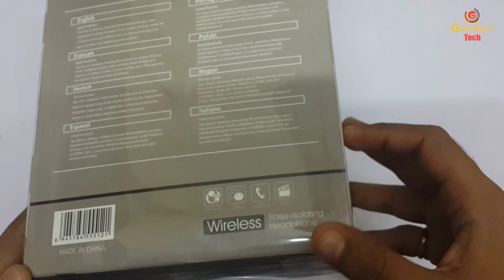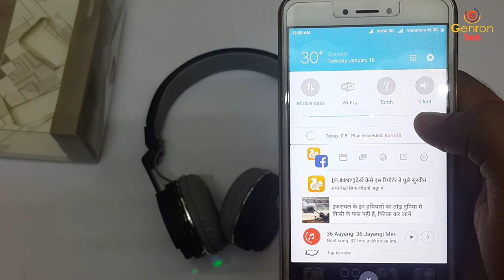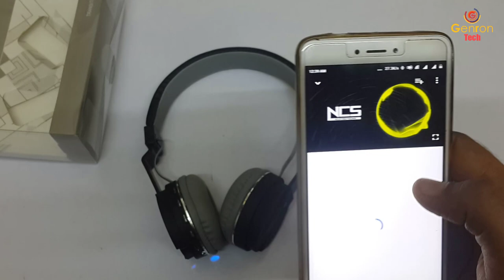Unboxing SH12 Wireless Bluetooth Headphone With FM and SD Card Slot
Purchase Link
AMAZON - Black Color
AMAZON - Blue Color

Features
1. High Fidelity & Clear Bass Effect: This headphone supports various sound effects adjustment, easily realize the sound quality you prefer
2. Universally Compatibility: Suitable for most Bluetooth-enabled devices, such as for iPhone6s plus 5S 5 4S and Android smartphones Samsung Galaxy phones and so on
3. Over-ear & Adjustable headband Design: Adjust the headband for tight and comfortable wearing by yourself, no worries of the headset falling
4. Multi functional Design: Support wireless connection via Bluetooth; Support SD card playback, insert the SD card into the headphone to play music when there is no phone

!!@@@@@@@@  Genron Technologies  @@@@@@@@!!

About Us:
Genron Tech Deals with Online Earning & Learning Skill By Which Any Individual or Group Can Earn a Good Living for Him/Her or for His/Her Family. We Also Deal With Reviewing Product and It's Features.

Regards,
Suniel Malviya,
Genron Tech